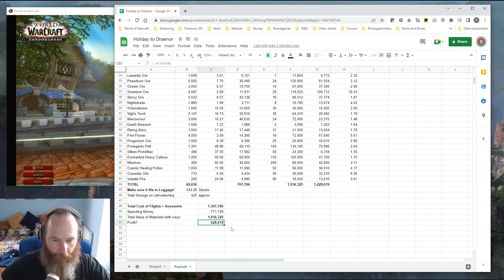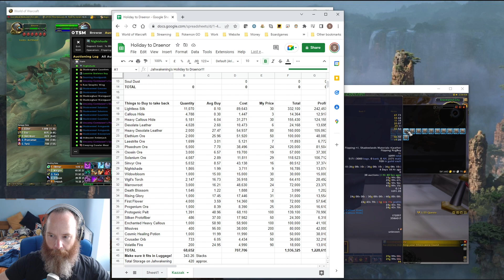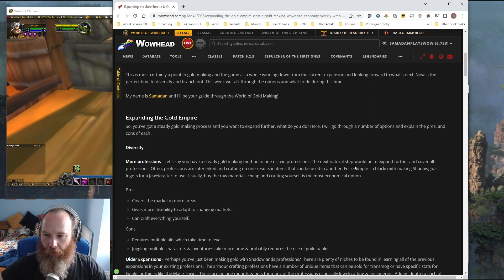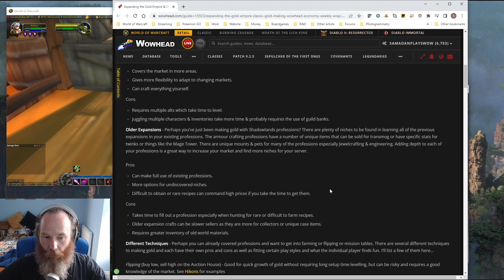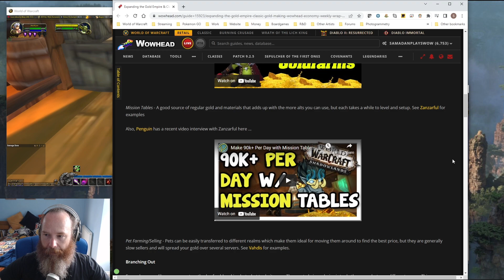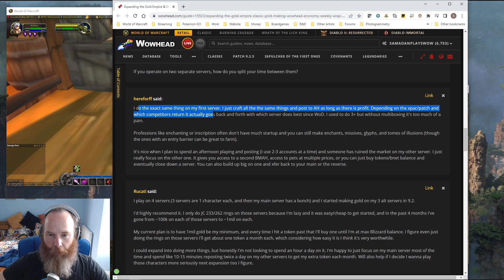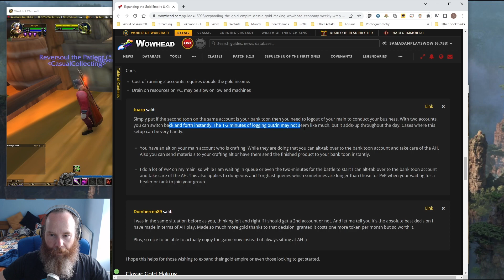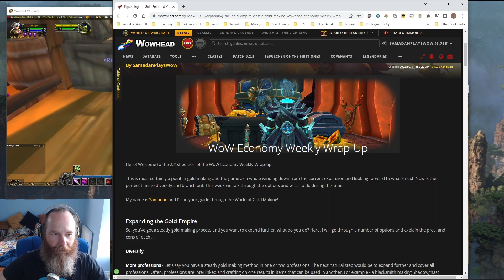Why Have 2 WoW Accounts & Expanding Gold Empire | Wowhead Weekly Economy Wrap Up 231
Why have 2 WoW Account? What are the benefits for gold making? I go through all of this and talk about ways to expand your gold empire from diversifying and branching out into different techniques. We also talk about what's going on with Burning Crusade Classic and How to make gold with Daily Quests!

Timecodes
0:00 - Running 2 WoW Accounts
35:54 - Wowhead Economy Expanding Gold Empire

Happy Goldmaking!

Samadan